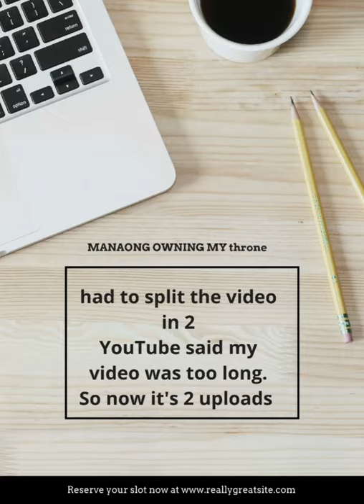Brief description of The throne self development program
Song promo : How you doing by shad suade
BLACKLIVESMATTER clip by jinger bean Media